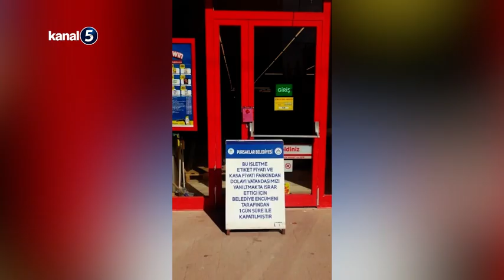Pursaklar Belediyesi Zabıta Ekipleri Şok Mağazasını Kapattı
Pursaklar belediyesi zabıta ekipleri şok mağazasını kapattı.  Daha önce de kasa ile etiket fiyatlarının farklı olduğu kayıt altına alınan pursaklar'da şok mağazasından birisi aynı uygulamayı yapınca Pursaklar belediyesi zabıta ekipleri tarafından hem para cezasına maruz bırakıldı hem de bir gün süreyle kapatıldı.

Vatandaşlar Pursaklar Belediyesi'nin bu olumlu kararını desteklediklerini söylediler